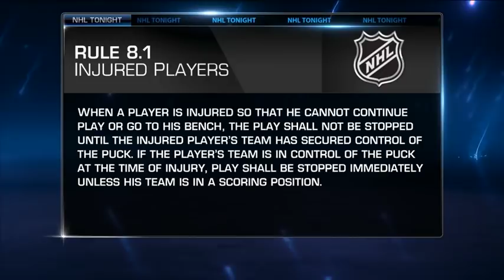NHL Tonight: Blues vs Stars reaction: Blais' first career playoff goal send Blues to Game 7 May 5,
Sammy Blais scored his first career playoff goal and the Blues avoided elimination with a 4-1 win vs. the Stars to send the series to Game 7